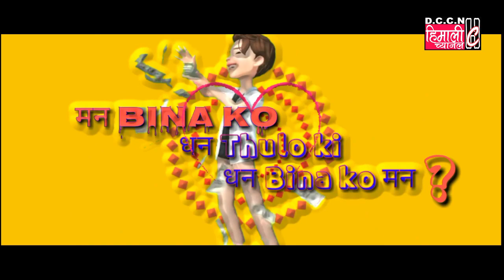नवदित युवापिड़ी कलाकारद्वारा निर्मीत फिल्म ‘‘मन बिनाको धन ठुलो कि धन बिनाको मन’’ चाढ़ै आइरहेछ